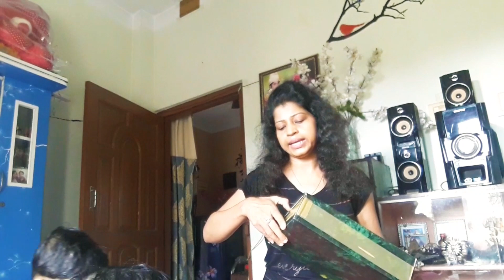অষ্টমীর আগের লুক এর জন্য শাড়ি মেকআপ কিট share করলাম ।।